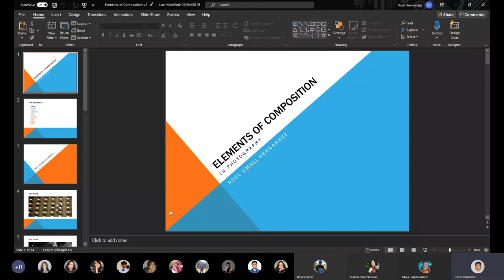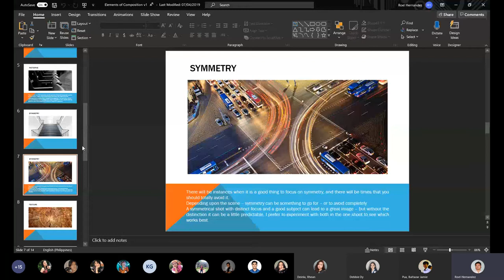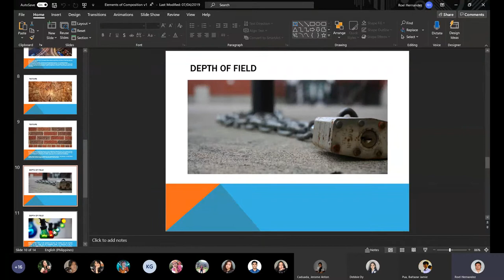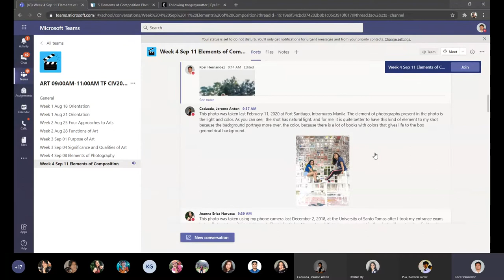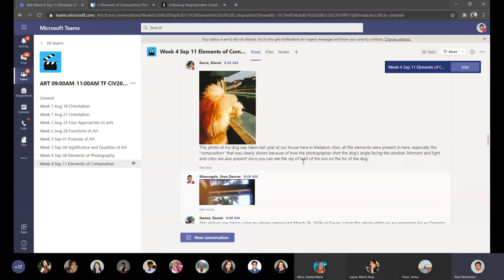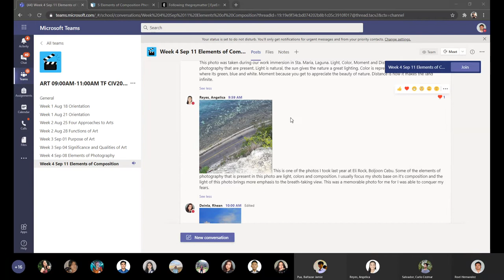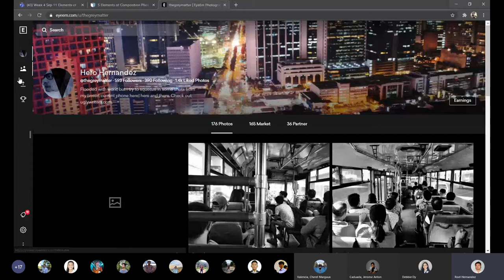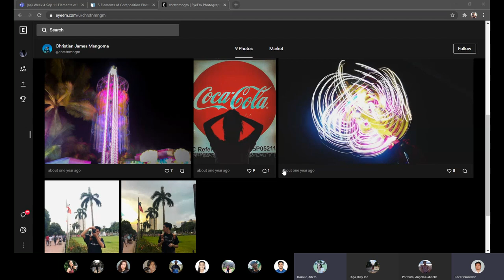Elements of Composition